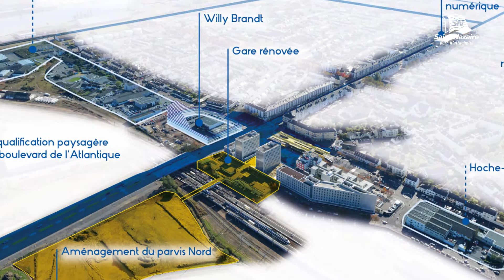Attractivité de Saint-Nazaire, l'interview du maire David Samzun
Saint-Nazaire dynamise son centre-ville. Des travaux et de nouvelles structures sont prévus en 2017 et dans les années à venir.
Le maire de Saint-Nazaire David Samzun détaille ces aménagements et les replace dans la stratégie globale de la Ville.